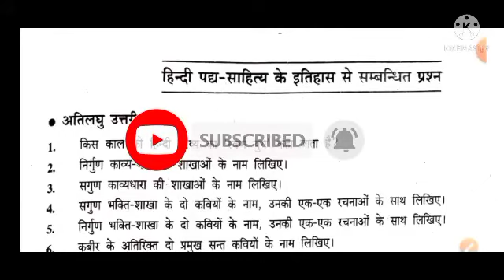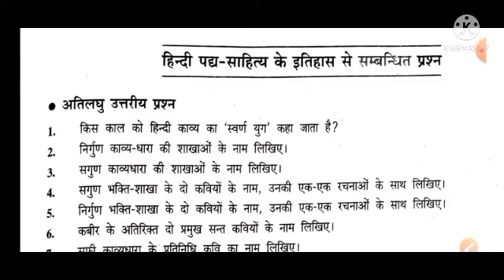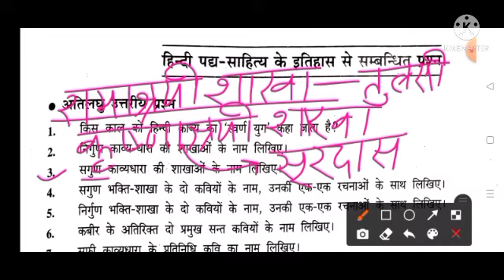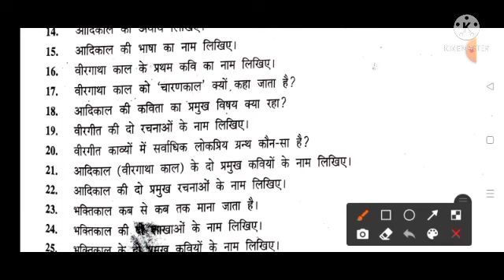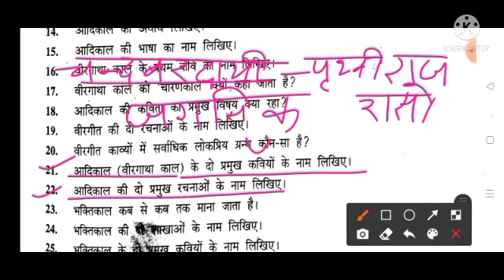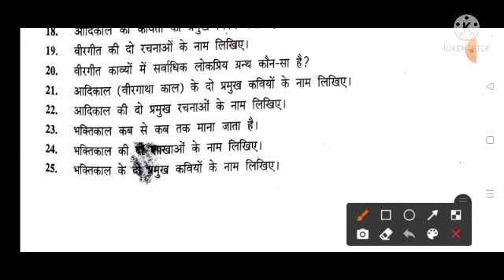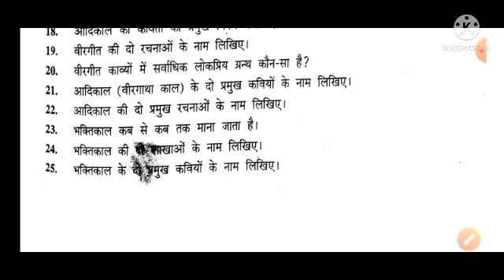कक्षा 9 "पद्य साहित्य का इतिहास" | भाग 1 | UP Board Hindi | Class 9th "Padya Sahitya Ka Itihas"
नोट:- इस चैनल के द्वारा कक्षा 9 , 10 , 11 , 12 का हिंदी विषय का पूरा कोर्स अपलोड किया जा चुका है।
सभी भाग का अलग अलग प्लेलिस्ट भी तैयार है। कृपया एक बार इस चैनल के प्लेलिस्ट का अवलोकन अवश्य करें।